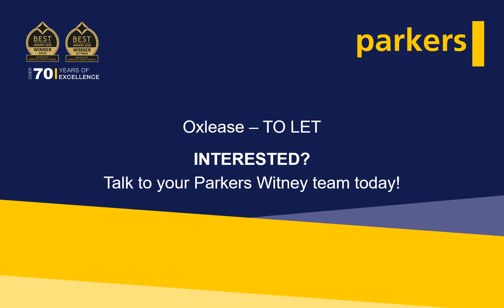TO LET - Lovely 3-bedroom home available to let in Cogges, Witney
Three bedroom home with gardens both front and rear, patio area and garage. Plenty of living space including conservatory, available this November!